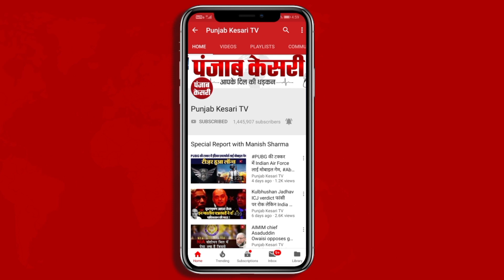Holi को लेकर पूरी तरह से अलर्ट Bihar Police, अश्लील गाना बजाने वालों पर भी की जाएगी कार्रवाई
होली के अवसर पर(on the occasion of Holi) कुछ असावधानी के कारण आग लगने की घटना भी होती है इसलिए अग्निशमन की भी प्रतिनियुक्ति की जा रही है. ढाई हजार से ज्यादा होमगार्ड के जवान भी काम करेंगे.